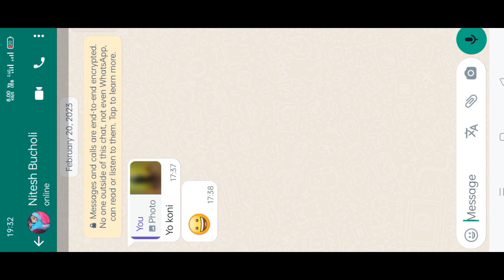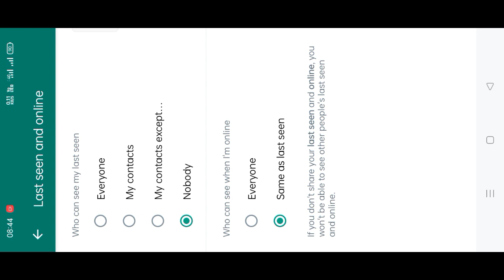How To Hide Last Seen In 2023 | WhatsApp New Update Same As Last Seen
Is video mein maine aapko btaya hai ki whatsapp per last seen or online hide kaise kar sakte hai

Home:- Palh, Distt- Mahendegarh, Haryana.